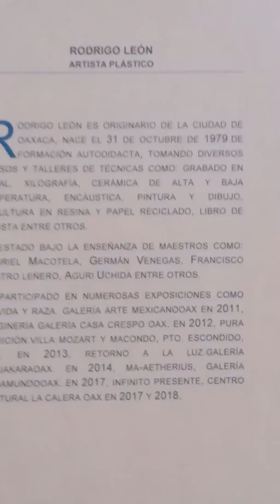Exposición pictórica "OMNR ÁLBUM" de Rodrigo León en la UABJO